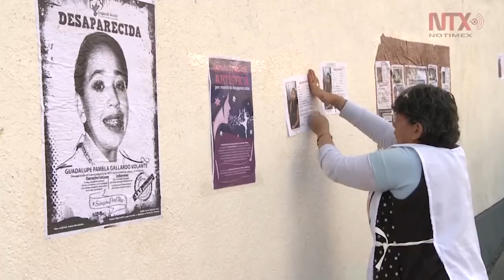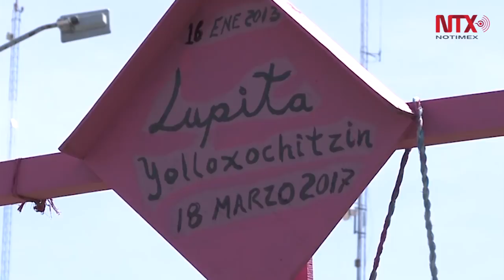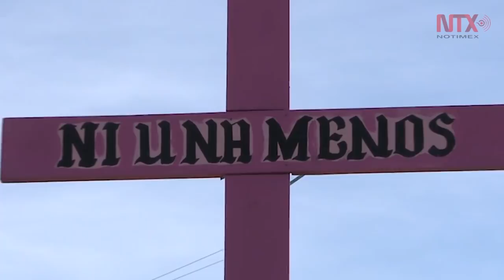Spotlight Redes de prostitución están asociadas con desaparición de mujeres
De cada 10 personas 5 son mujeres, lo que colocó al Estado de México en el número uno de desaparecidas en el país